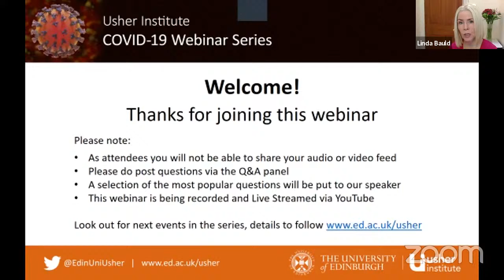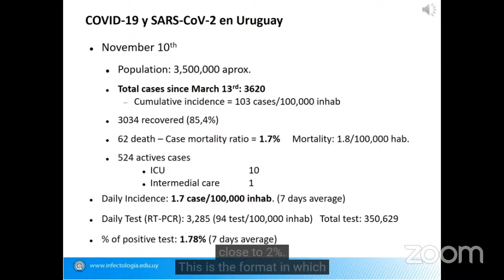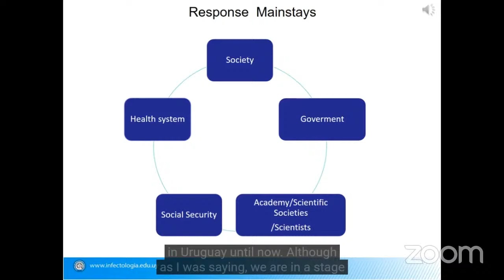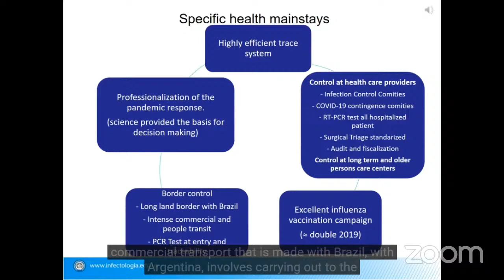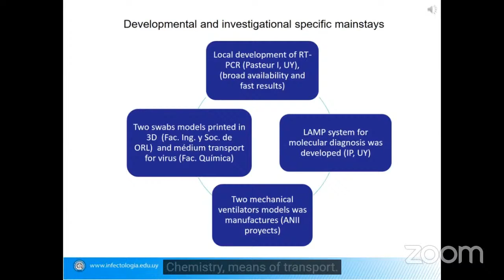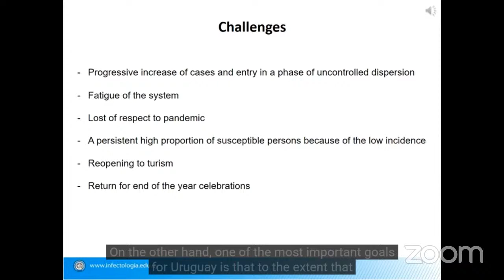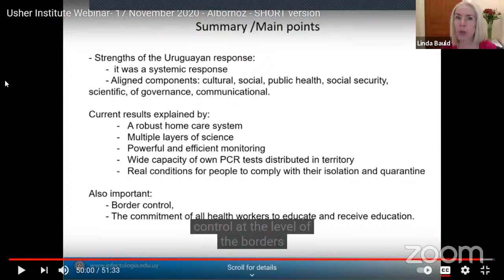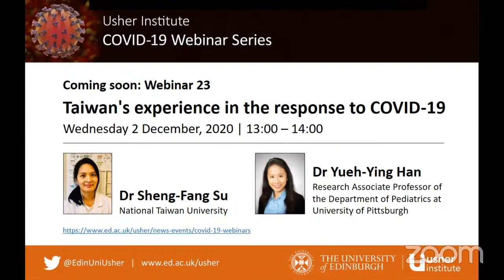UI COVID-19 Webinar 22: COVID-19 in Uruguay: Addressing the challenges of the pandemic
This webinar was live at 14:00 (UK) on 17 November 2020.
See below for links to the full version of the pre-recorded presentation:

Speaker:
Dr Henry Albornoz da Silva, Department of Infectious Diseases, Faculty of Medicine, University of the Republic, Montevideo, Uruguay

Title: COVID-19 in Uruguay: Addressing the challenges of the pandemic through a coordinated public health response

Thanks to Dr Thomas Bak for live interpretation and Cecilia Prieto Bravo for help with translation of closed captions for the pre-recorded video (in Spanish audio).

Dr Albornoz da Silva's pre-recorded presentaiton that was shown during this webinar can be viewed directly

There is also a longer version of the presentation, including some very interesting background to the health system and some relevant pre-COVID initiatives in Uruguay which is well worth watching available